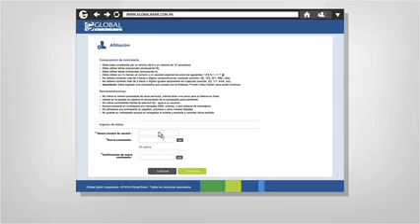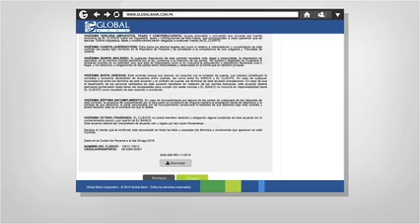Afiliación y primer ingreso a Banca en Línea